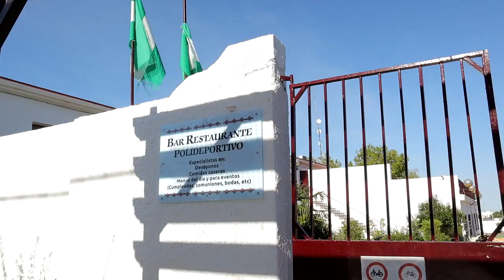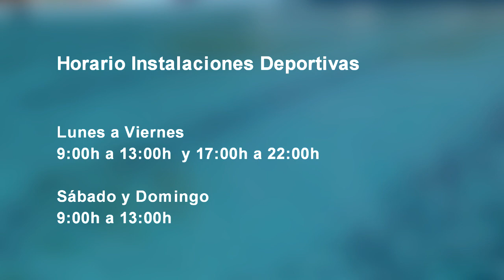[Informativo 28/05/2020] El Polideportivo Municipal reabre sus instalaciones